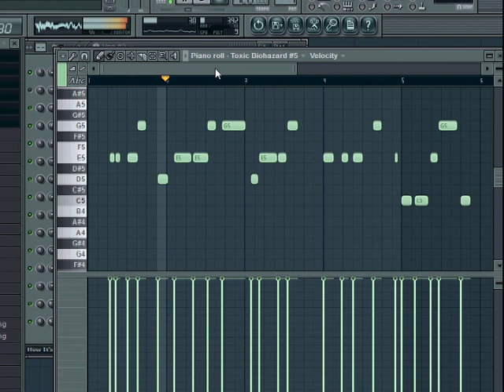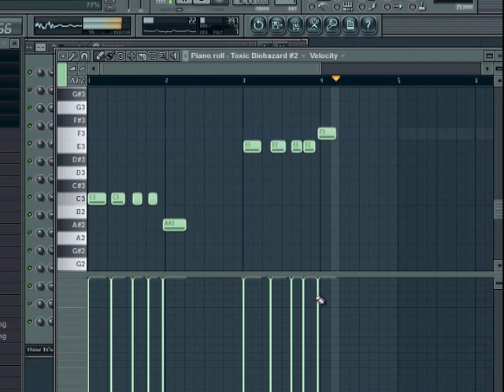How It's Made Opening Theme Song ( Flp Dubstep sound midi) djquest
Psolity Team Wallpaper 2013
Fl Studio FLS
furity loop remix